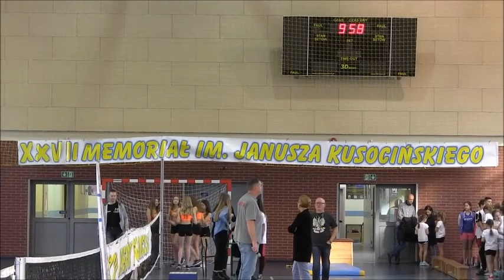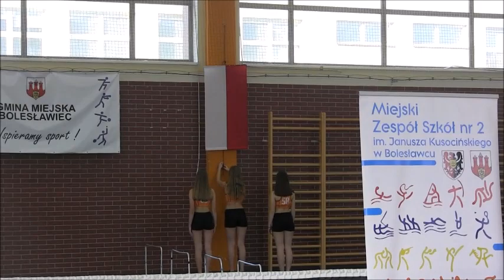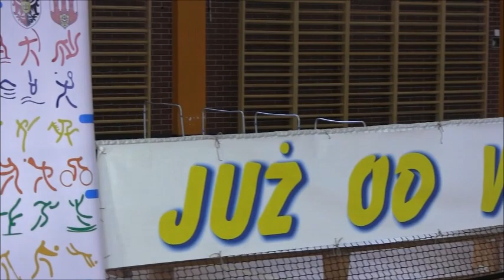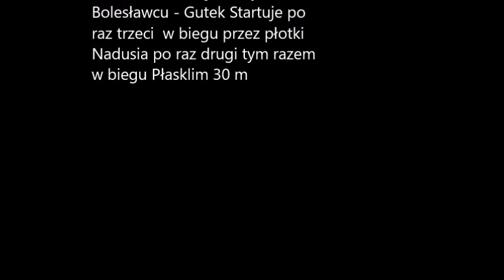CZ1-XXVII Memoriał Lekkoatletyczny im J Kusocińskiego w Bolesławcu-Startuje Nadia i Gutek -Otwarcie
CZ1- Po raz Trzeci zapisujemy Memoriał Lekkoatletyczny imieniem naszego Patrona Szkoły Janusza Kusocińskiego Tym razem XXVII raz  - Startuje Nadia po raz drugi  w Biegu płaskim Oraz Gutek po raz Trzeci przez Płotki - Czteroczęściowa Produkcja z Naszych Szkolnych Zawodów - koniec roku 2017 - Otwarcie zawodów